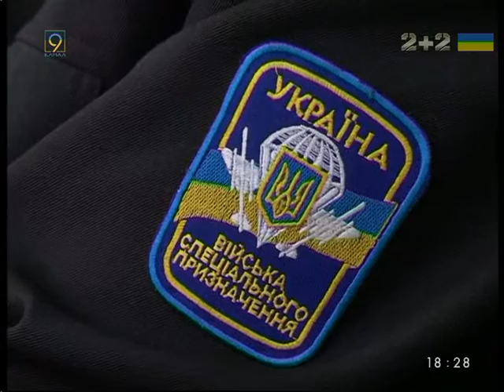Выставка шевронов откроется в Днепропетровске